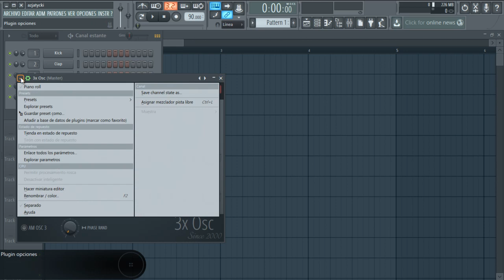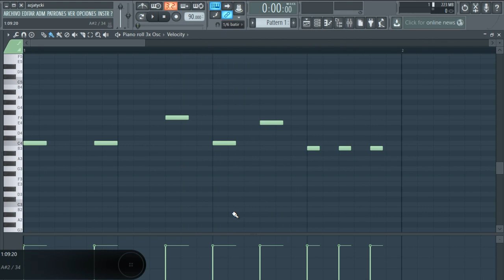TOOLS RKT - COMO CREAR BAJOS PARA HACER RKT - 2020 - NAHUEL PEREYRA -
BUENO GENTE CADA TANTO SUBO ALGUN TUTORIAL DE LO QUE SEPA , SI TIENEN ALGUNA DUDA DIGANME EN LOS COMENTARIOS -
EL  PLUGIN QUE USE VIENE POR DEFECTO EN FL STUDIO 12 3XOSC
SOLO ABREN FL Y HACE LO QUE MUESTRO EN EL VIDEO ! SALUDOS HOY A LAS NOCHE REMIX NUEVO! ATENTOS